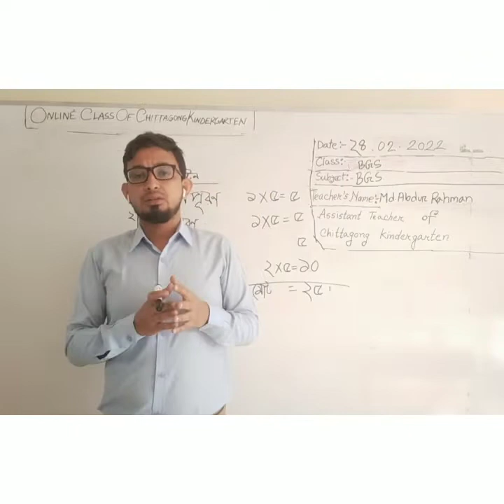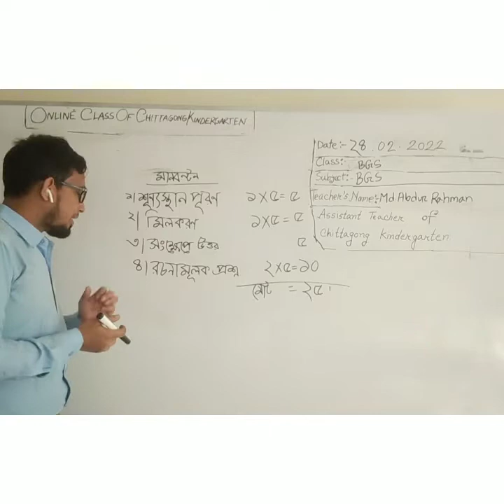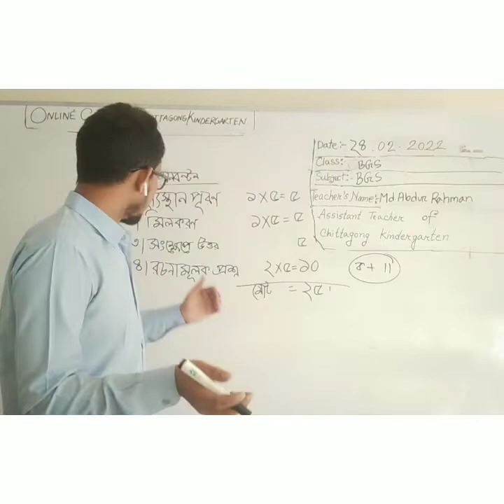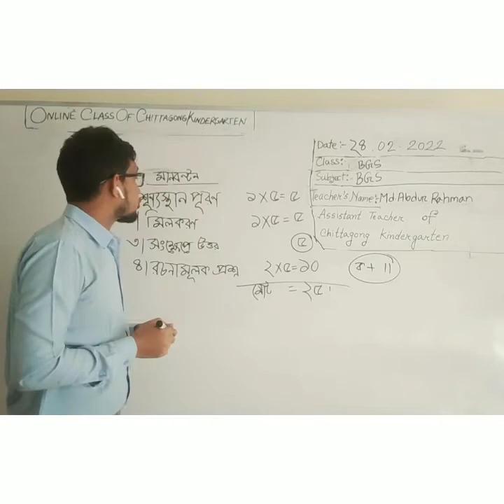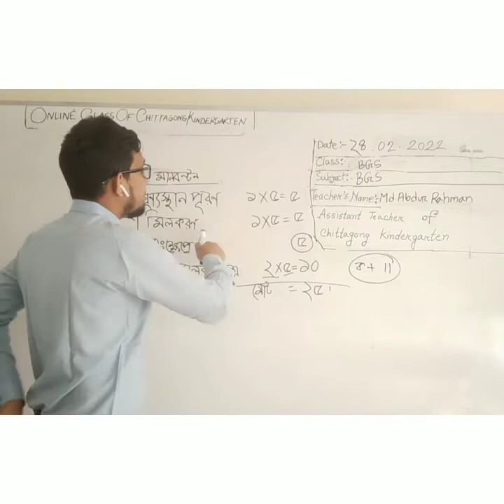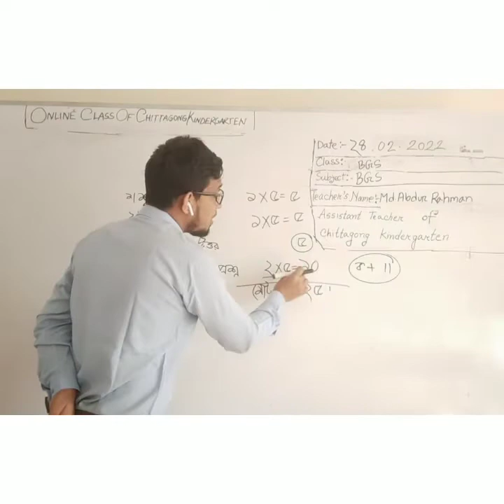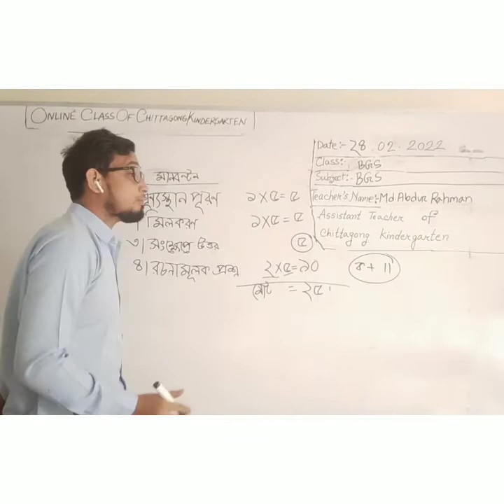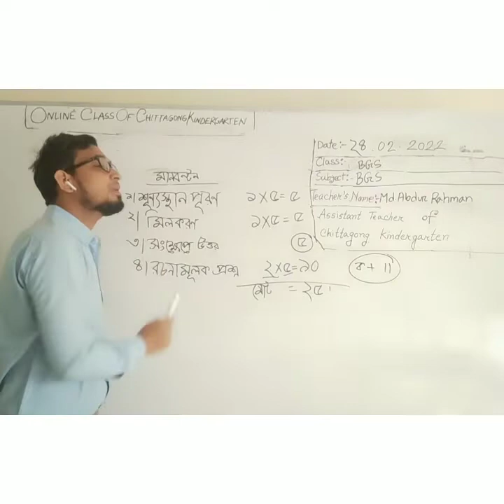28 February 2022, Class Four BGS